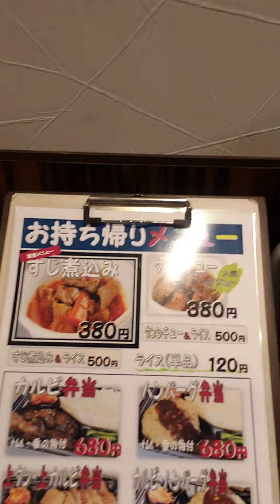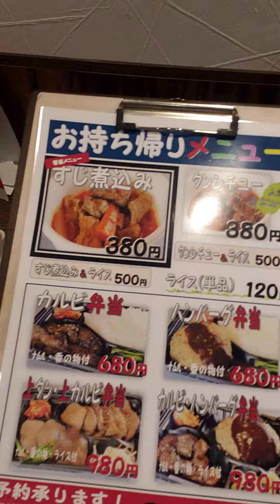焼き肉 埼玉県牛国屋さん🐂お弁当初めました📣🥩🍱🎶🙌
埼玉県大宮店様、吉野町店様、上尾店様共通でやっているということですので是非この機械に美味しい焼き肉屋さんのお弁当🍱を皆さまへオススメ致します🍖埼玉県1美味しいよ😋🍴💕